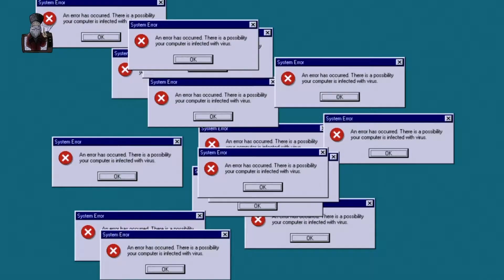GEBEZEDEJ | 4. BÖLÜM | İşimize Geldiği Gibi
Proje Tasarım & Metin Yazarı: Haptse Mehmet
Kurgu Yönetmeni & Kamera  : Geteje Çetin

Xase TV, İstanbul'dan bir grup yenilikçi Çerkes genci tarafından yayınlanmakta olan bir YouTube Kanalıdır. Gayesi, toplumu mizah yoluyla eğlendirmek, yanında da az buçuk bir şeyler öğretmeye çalışmaktır.